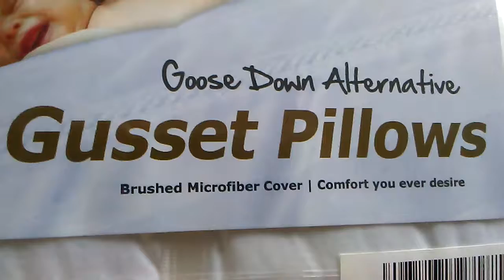Unboxing: Gusseted Quilted Pillow (Queen, 2 Pack) from Amazon